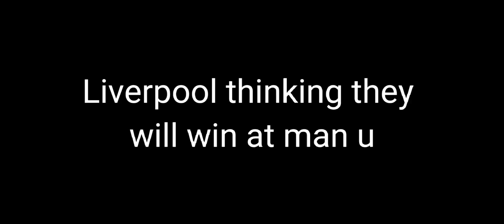Liverpool thinking they are winning at Manchester united 🥱🐐🏴󠁧󠁢󠁥󠁮󠁧󠁿